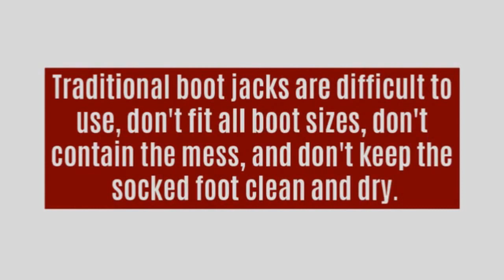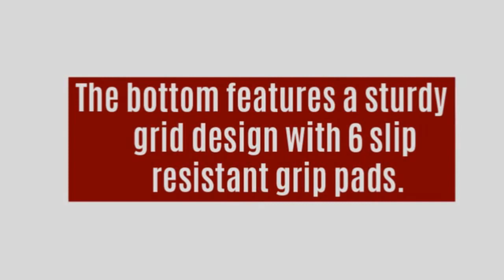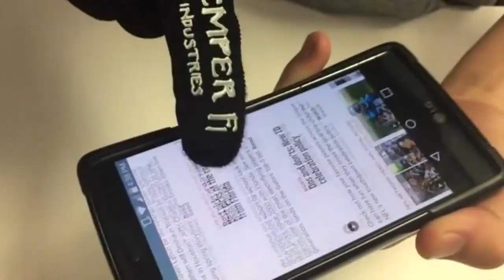The Latest Inventions, Gadgets and Technology! #23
Hope you enjoyed seeing the newest inventions, gadgets and designs I found for you?